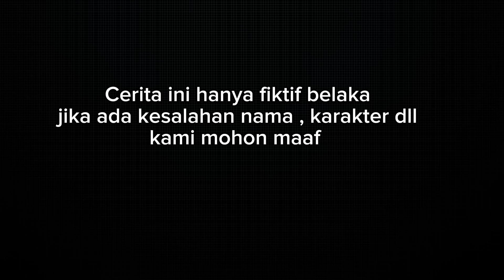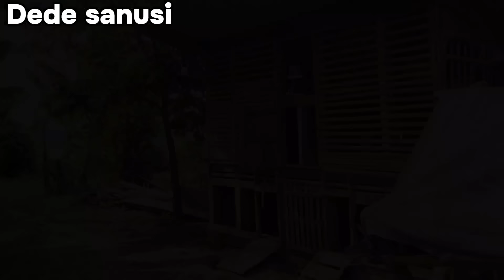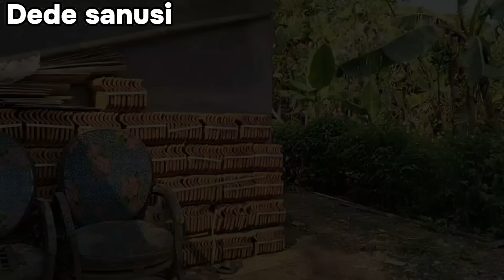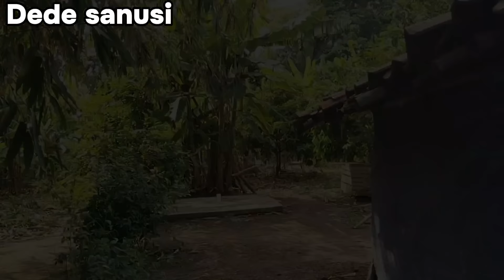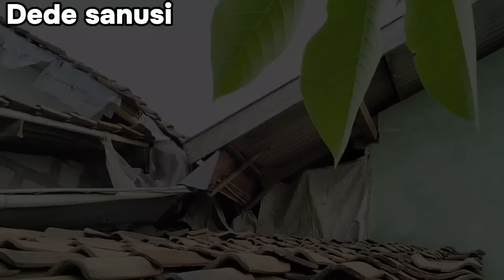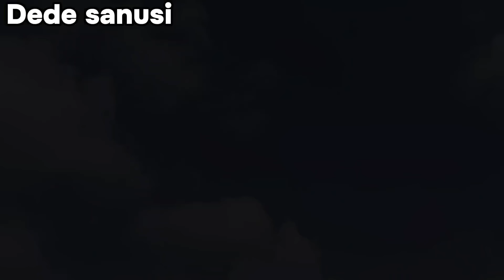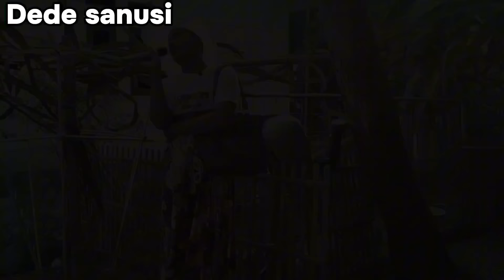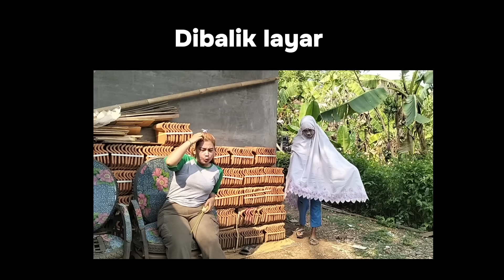Film pendek orang Sunda||WARTIYEM ( si bela di jailan ) Episode 225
Assalamualaikum

Selamat pagi
Hari ini ada cerita baru lagi nih
Semoga kalian selalu terhibur
Jangan bosen bosen pokonya ya
Semoga menemani kalian terus
Selamat menyaksikan